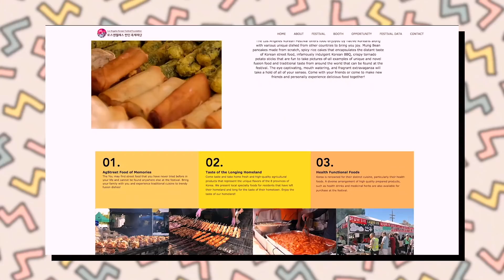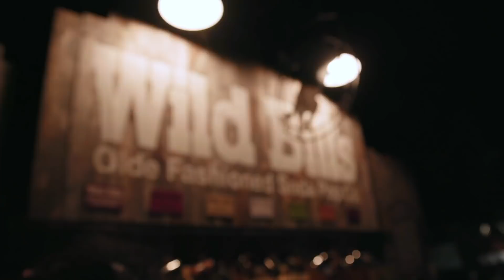Your Mom Loves Korean Sausage - SEND FOODZ Ep #13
Shot/Edited by Jon Ross - Subplot Entertainment